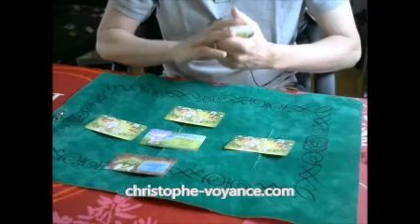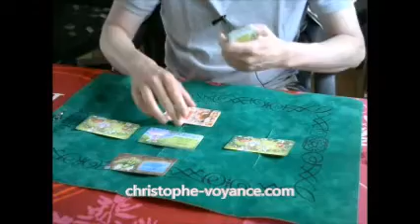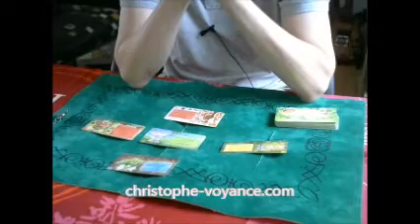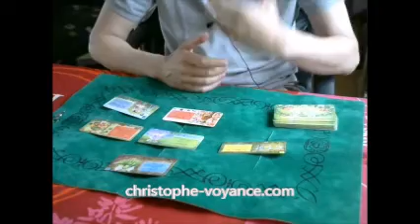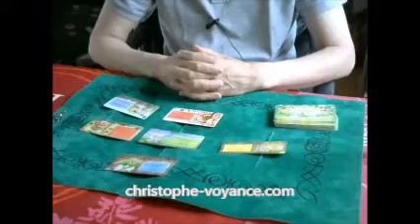Voyance guidance tarot semaine du 24 au 30 Juin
Dans ce tirage de tarot gratuit, je vous propose une voyance guidance à base du tarot des fées.
Découvrez les grandes lignes et énergies de cette semaine par ce tirage de tarot gratuit en ligne, j'espère que vous apprécierez cette voyance gratuite horoscope.

Bien entendu, il s'agit de prédictions générales dans les grandes lignes à affiner pour chaque cas personnel.

Si vous souhaitez recevoir mes infos prioritairement par e-mail, je vous invite à vous inscrire gratuitement à ma mailing liste voyance

Je vous souhaite une bonne semaine
Bien amicalement
Christophe